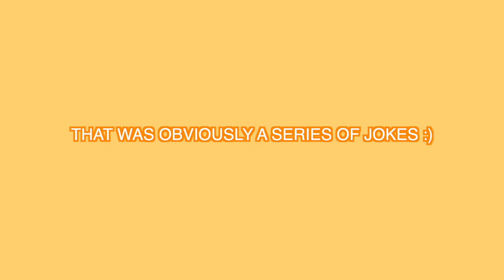COME EAT AND SHOP WITH US IN TEXAS!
MERCHHH!!!